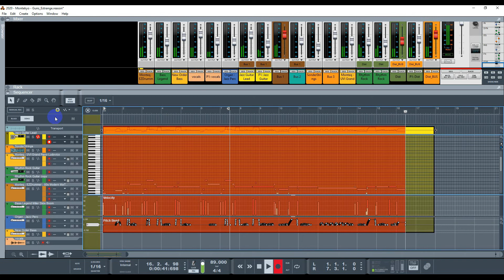Estranged Live (Cover)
Another midi guitar project, live performance